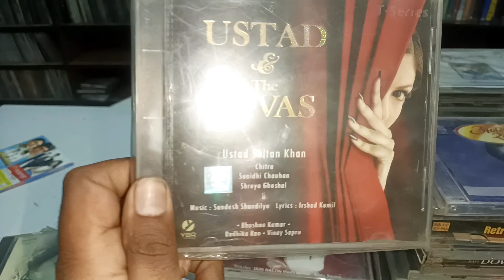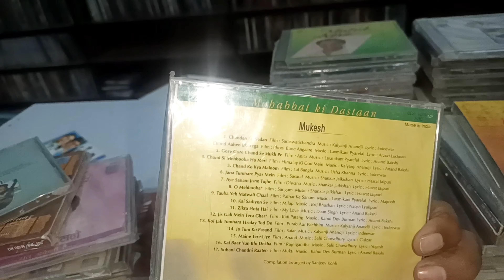🔥Hindi Audio Cds Only 50rs 🔥